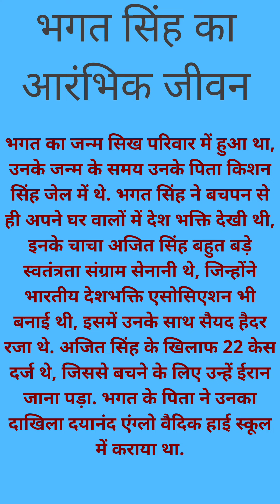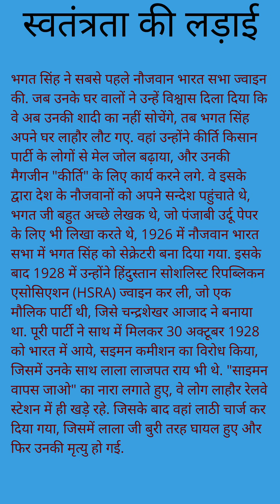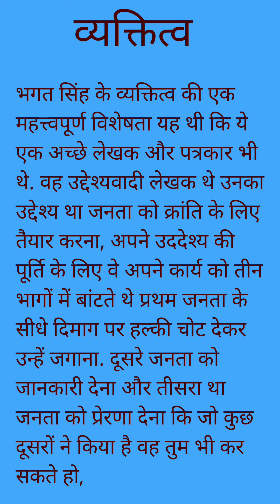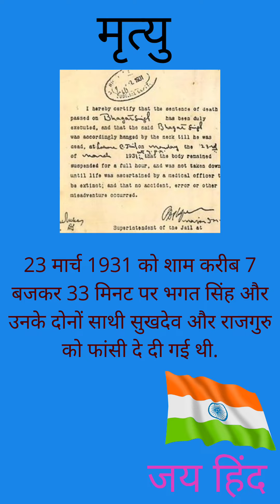Freedom fighter (Bhagat Singh)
आंगनबाड़ी भर्ती2021

latestjobnotification 2021